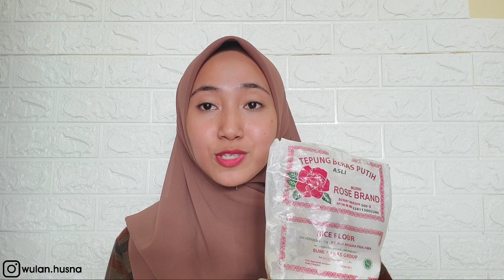TANPA SUNTIK PUTIH!! WAJAH HITAM DEKIL KRIPUT JADI PUTIH GLOWING KENCANG?! MEMUTIHKAN WAJAH PERMANEN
TAK PERLU SUNTIK PUTIH!! WAJAH HITAM DEKIL KRIPUT JADI PUTIH GLOWING KENCANG?! MEMUTIHKAN WAJAH PERMANEN